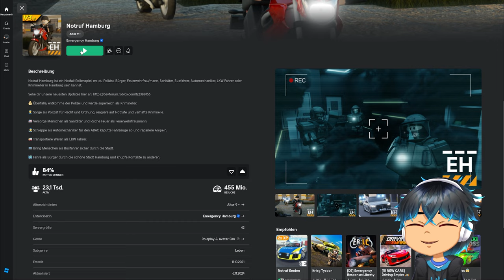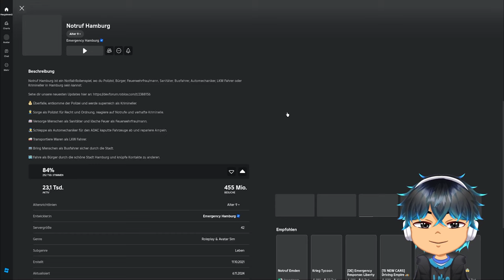So SCHLECHT sind die ÖFFENTLICHEN RP VC Server!! Stirbt RP aus??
Heute im Only Voice Chat RP passiert!!!😱 Täglicher Chaos auf Öffentlichen RP Servern! Das willst du nicht verpassen!

👉Du willst nicht immer alleine Zocken?? Hier ist mein Discord!

Diese Videos Solltes du gesehen haben!!🎦